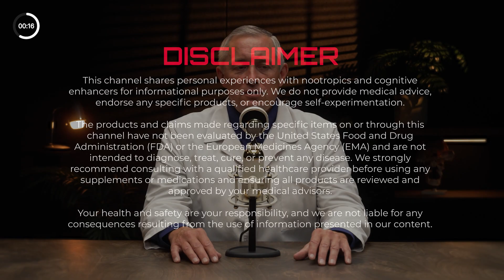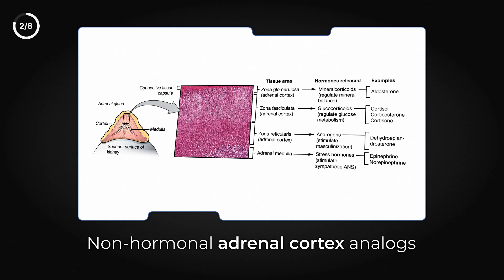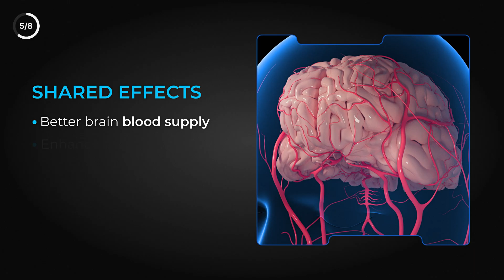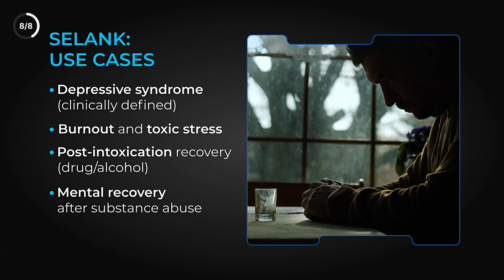Nasal Nootropics: Selank & Semax. Doctor Explains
00:00 Fast-Acting Nootropics
00:28 Features of Selank and Semax.
00:58 Mechanism of Action.
01:30 Intranasal Administration.
02:20 Comparison with Esketamine.
02:40 Differences Between Semax and Selank.
03:06 Selank and Its Anti-Anxiety Action
03:45 Uniqueness of the Supplements
04:10 Indications for Selank Use

Have questions?